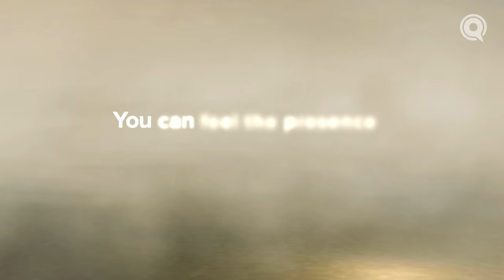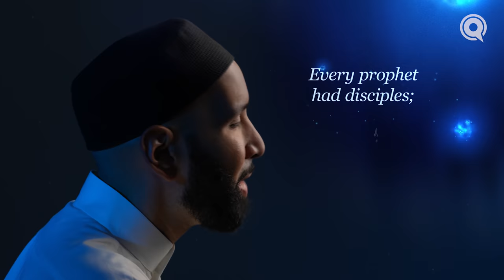Ep. 17: The Honored Turbans | Angels In Their Presence | Season 2 | Dr. Omar Suleiman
Sign up for a chance to win a signed copy of Angels in Your Presence by Dr. Omar Suleiman!

“Every prophet had disciples; my disciple is Al-Zubair.” What actions of Al-Zubair ibn Al-Awam (ra) garnered this praise from the Prophet (s)? It was his readiness to defend Rasulullah even in the face of life-threatening situations. At the Battle of Badr, Al-Zubair was the first to draw his sword, and even the angels took notice. As Jibreel (as) and the angels arrived on the battlefield, they donned the turban of Al-Zubair to honor his bravery.